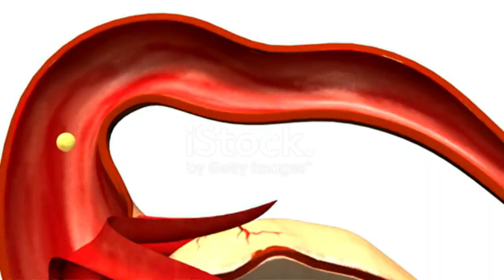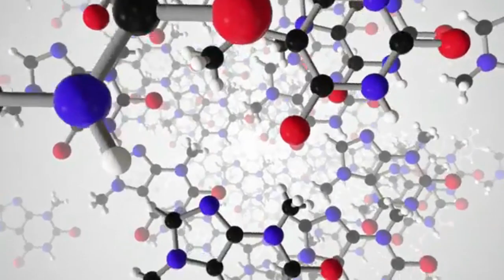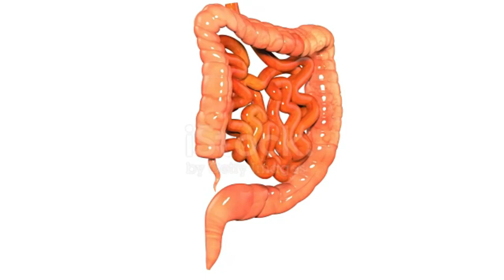Camote Silvestre para Menopausia y Andropausia. Controla Hormonas y Alivia Síntomas de Forma Natural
¿Estás buscando una solución natural para controlar los síntomas de la menopausia o andropausia?
En este video, te presentamos el Camote Silvestre con Isoflavonas de Soya de Sheló NABEL. Este suplemento es ideal para equilibrar tus hormonas, aliviar bochornos y mejorar tu bienestar general. Con ingredientes 100% naturales, como extracto de camote silvestre, canela y stevia, este producto combate la baja hormonal sin efectos secundarios.
¡Descubre cómo recuperar tu equilibrio hormonal y mejorar tu calidad de vida de forma natural!

¡Es momento de crecer y emprender con Sheló NABEL! 💙🎙🇺🇲🇲🇽🇨🇴